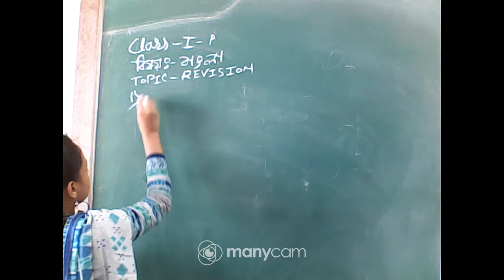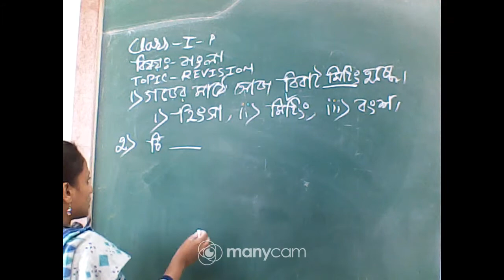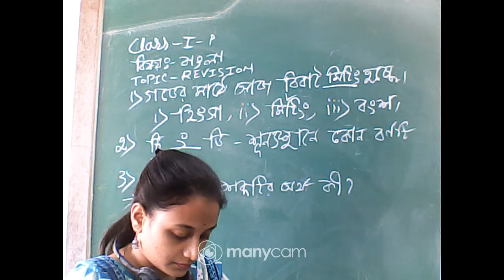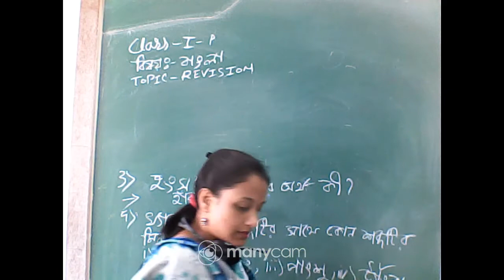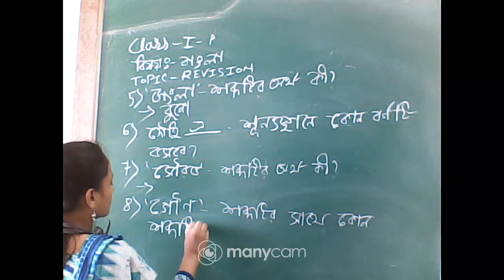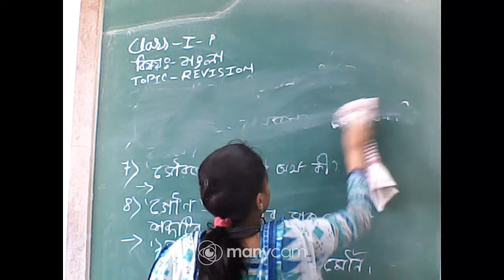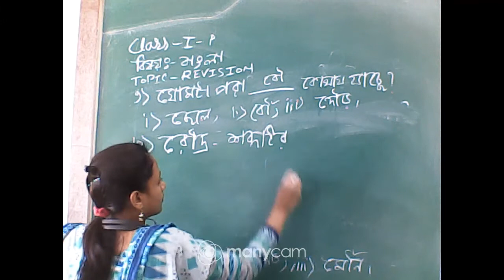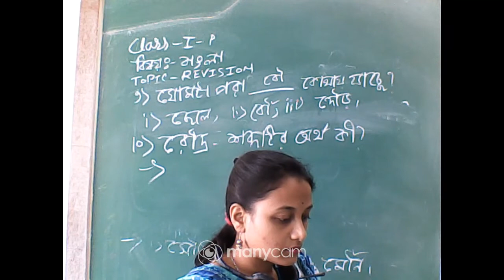CLASS :I SUBJECT :BENGALI (LIVE)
CLASS : I
SUBJECT : BENGALI
TOPIC : REVISION
TEACHER :PRIYANKA SAMANTA